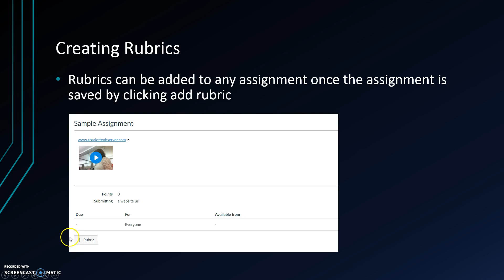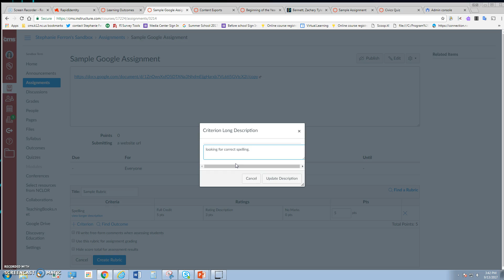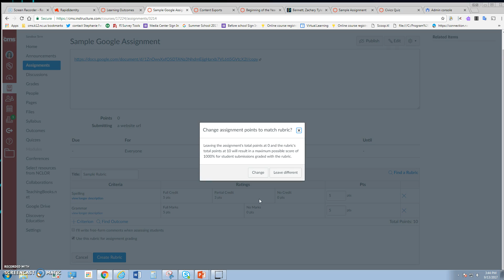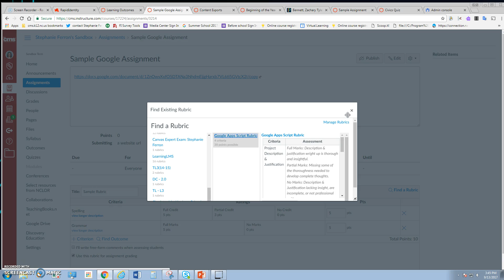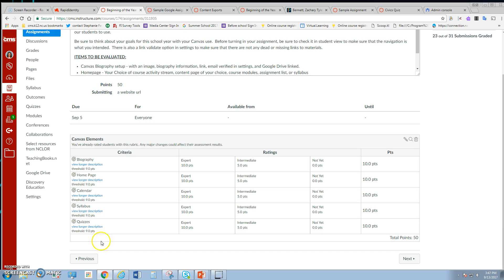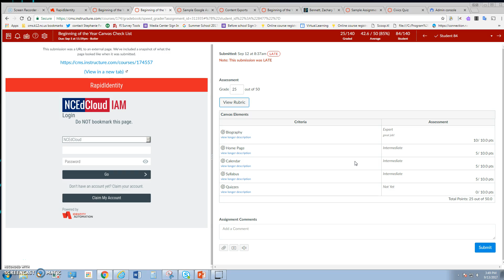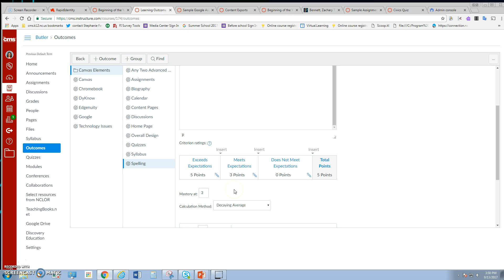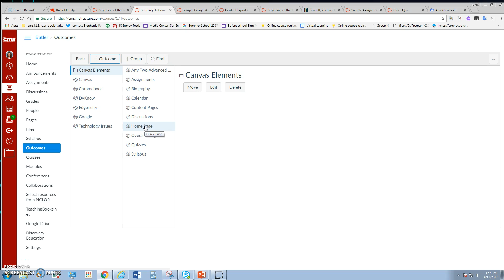Rubrics in Canvas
How to create and grade using rubrics in Canvas.